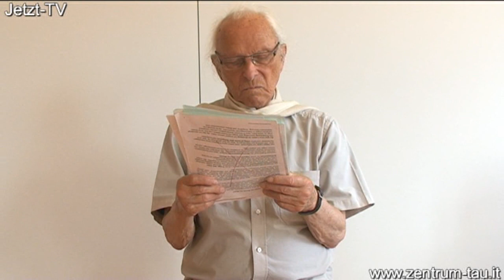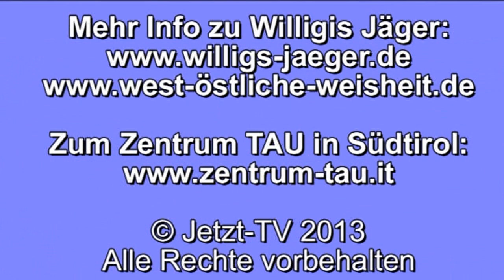Willigis Jäger: Vortrag über die Liebe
Diesen Vortrag hielt der 88-jährige Willigis Jäger auf Einladung von Martina Gallmetzer im Zentrum TAU in Südtirol im Juni 2013 (Jetzt-TV, Willigis Jäger, Vortrag02).
Die Liebe der Verbundenheit, die niemanden ausschließen kann; eine Ebene der mystischen Einheit; die Seinsebene, die mit unserem Wissen nichts zu tun hat; unser Ich sagt uns nicht wer wir sind; das Gleichnis vom barmherzigen Samariter; heraus aus dem engen religiösen Verständnis; keine absolute Trennung zwischen Ich und Du; wenn wir lieben erkennen wir das Böse im Anderen als unser eigenes Böses; ich bin der Mörder und der Ermordete; die Grundstruktur des Universums ist Einheit, Verbundenheit und Liebe; das Leben ist ein Spiegel; der verlorene Sohn; zu scheitern ist ganz entscheidend; der Griff nach dem Kelch des einen Geliebten; Einheit du Verbundenheit mit allen Wesen; in Liebe allen Grenzen entsagen; nicht gelebte Liebe macht krank; liebende Menschen und Menschen die sich geliebt fühlen sind gesünder; positiv und in Liebe zum eigenen Körper stehen.